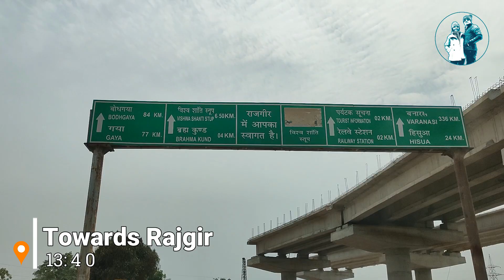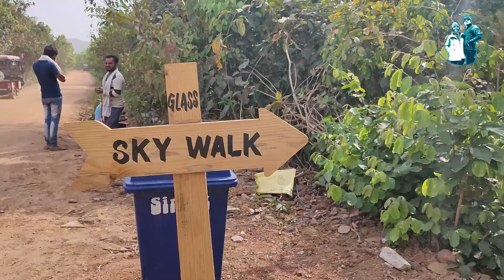Road Trip to Glass Sky Walk & Ropeway of Rajgir | Nature Safari, Sone Bhandar & Shanti Stupa | Pt 2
After visiting the ancient ruins of Nalanda, we continued our road trip towards Rajgir. We reached the newly inaugurated Rajgir Nature Safari in Pant National Park just in time, as it was about to close. There we witnessed the battlefield of Jarasandha - Bhima, Sone Bhandar caves, Skywalk - Glass Bridge & Suspension Bridge at the top of Sonegiri Hills.

After having enjoyed a lot & spending adventurous time at the Nature Safari, we left for the Vishwa Shanti Stupa ( World Peace Pagoda ). In just few minutes of driving we reached there. The Shanti Stupa is situated on a hilltop of Ratnagiri Hills. We sat in the newly inaugurated cabin car ropeway & reached the hilltop within minutes, views of the landscape from ropeway were soothing. One can even opt the adjacent Historical chair car ropeway to reach the hilltop (there are 2 different ropeways functioning). On the hilltop we visited the Shanti Stupa & nearby Japanese Buddhist Temple. We spent some peaceful time there sitting near the cliff, overlooking the valleys.
We descended the hill & had our lunch at the Ropeway Cafe, located in the same campus.

Rajgir is a must visit tourist destination, we had a great time there & we are surely going to be there again as we missed many other tourist attractions due to shortage of time. We left Rajgir in the evening to reach our next destination Bodh Gaya.

Timestamps:
0:00 Journey starts
1:00 Rajgir Nature Safari
2:40 Suspension Bridge
3:16 Glass Sky Walk
5:33 Historical Chaircar Ropeway
6:13 New Cabincar Ropeway
7:47 Vishwa Shanti Stupa
9:54 Journey towards Bodh Gaya
11:13 Part 3 Teaser

Phone used